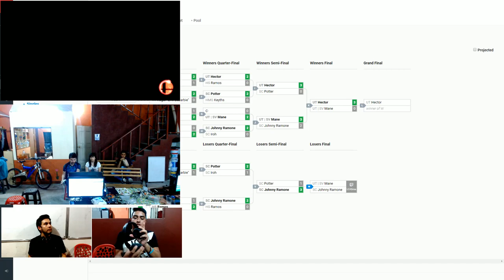WEEKLY 91 SC JRAMONE VS UT MANE LOSERS FINAL SINGLES